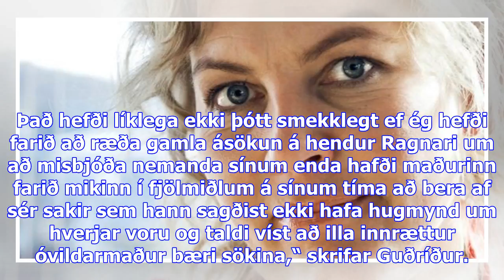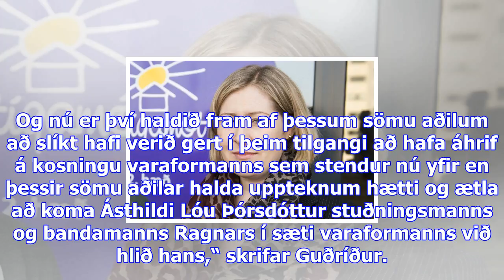Guðríður sakar stuðningsmenn ragnars um að dylgja um að saga um kynferðisbrot sé runnin undan henna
Guðríður sakar stuðningsmenn ragnars um að dylgja um að saga um kynferðisbrot sé runnin undan hennar rifjum - dv
Guðríður Arnardóttir, formaður félags framhaldsskólakennara, segir í bloggi sínu á Eyjunni að stuðni...